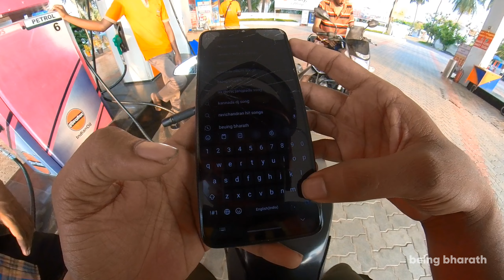Meeting My Boys🤩🔥/RC390 Duke390 RX100 R15v4/being bharath